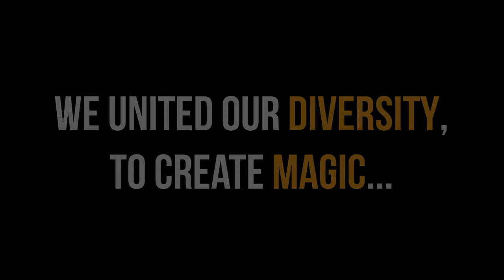DanceVersify at OleMiss India Nite'18 - Teaser